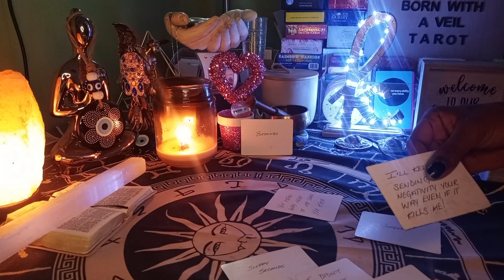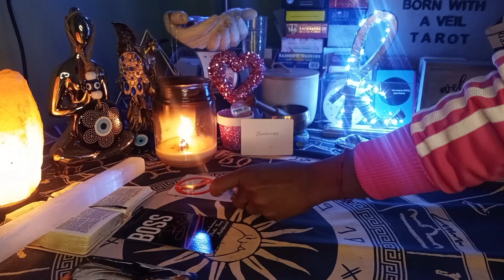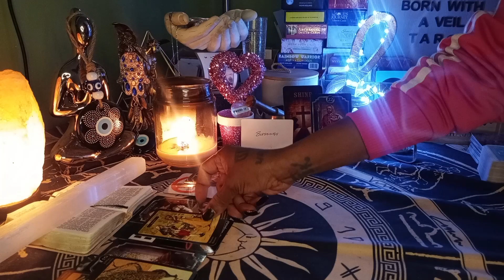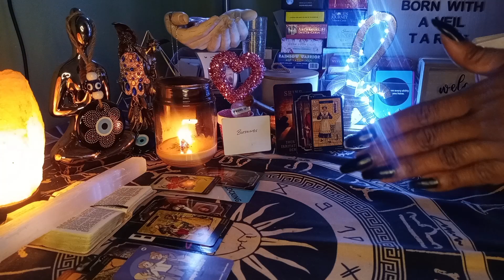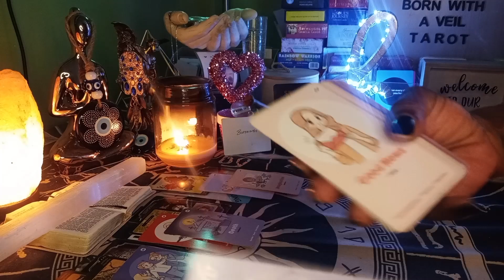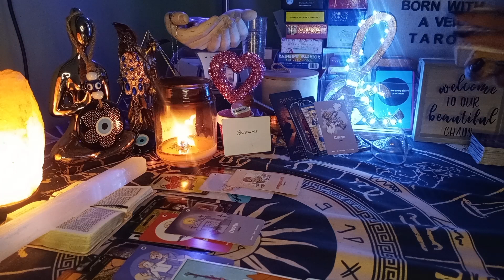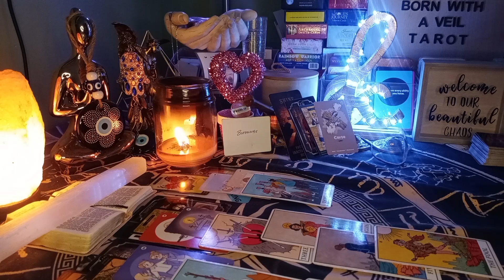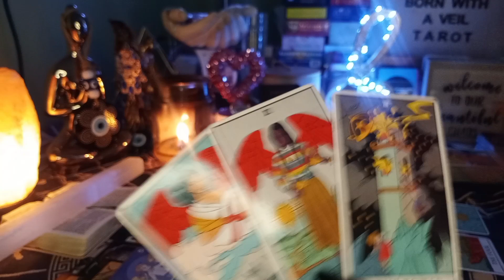GOD/UR ANGELS AIN'T PLAYIN ABOUT U THEY'RE ABOUT 2 HUMBLE THIS HARD HEADED KARMICS ENTIRE LIFE 🤯⚔️